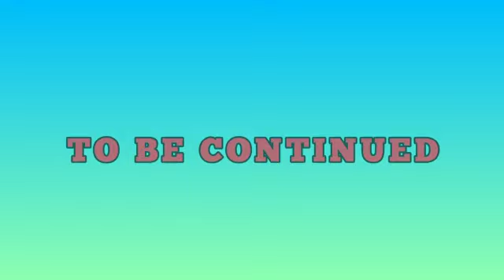ZINA'S BIRTHDAY CELEBRATION Part 1 | Team BASIC Vlogs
Happy Birthday Zina! Enjoy watching guys.
Team BASIC Vlogs